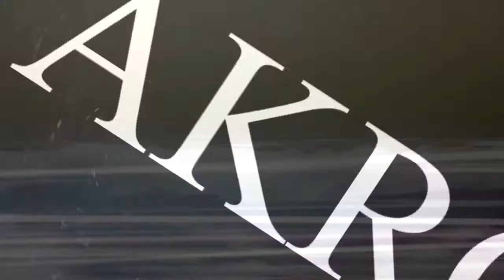AKROPOLIS | 2013 ŐSZ